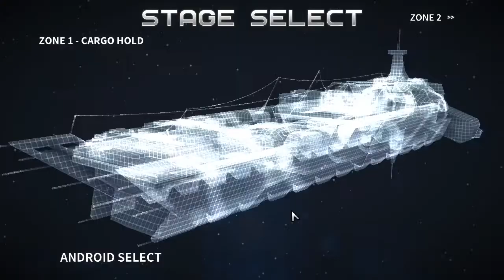Assault Android Cactus - First Person EX Option testing